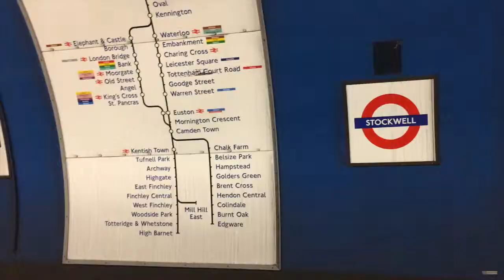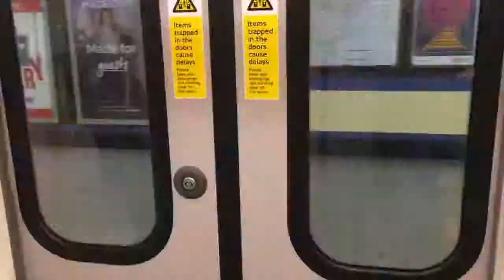Glorious Day in London JODVLOG #022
Last day before the Easter break and the weather is fantastic in London at the moment.

Spend time with me on a typical work day and travel up north for the Easter Break.

My FAVOURITE shoes: Vivobarefoot
My FAVOURITE sunglasses: Breo
My FAVOURITE laptop: Apple
My FAVOURITE watch: Casio
My FAVOURITE notebook: Moleskin